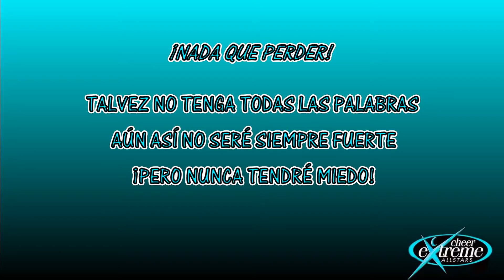Cheer Extreme - Senior Elite 2015 (español)